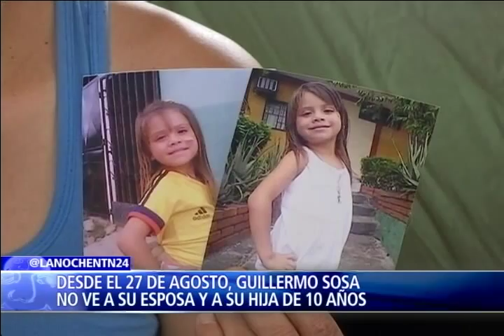Expresidente Álvaro Uribe critica acuerdo entre Maduro y Santos parte 1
Estas fueron las palabras del Presidente Juan Manuel Santos antes de reunirse con su homólogo venezolano.

Pese a las expectativas que despertaron estas enérgicas declaraciones, la esperada cumbre finalizó con una fotografía, con una sonrisa de los mandatarios y sin las soluciones que esperaban los cerca de 20.000 colombianos que han sido expulsados desde Venezuela y que hoy enfrentan una verdadera crisis humanitaria.

La declaración final también genera críticas porque no incluyó ningún compromiso del régimen de Nicolás Maduro para que cesen las violaciones a los derechos humanos, ni tampoco, una expresión de rechazo a esta situación por parte del gobierno colombiano.

Hoy en el Programa La Noche de NTN24 dos expresidentes de Colombia analizan los resultados de la cumbre que sostuvieron en quito Ecuador Juan Manuel Santos y Nicolás Maduro, los exmandatarios Álvaro Uribe y el actual secretario general de Unasur y también expresidente, Ernesto Samper evalúan el papel de la diplomacia colombiana en el manejo de esta crisis fronteriza con Venezuela que ya completa los primeros 33 días.